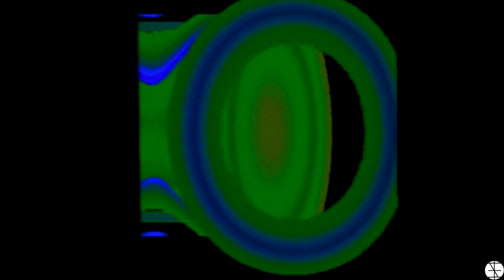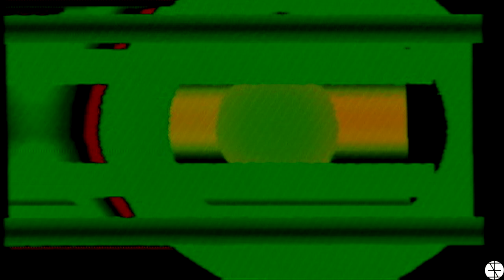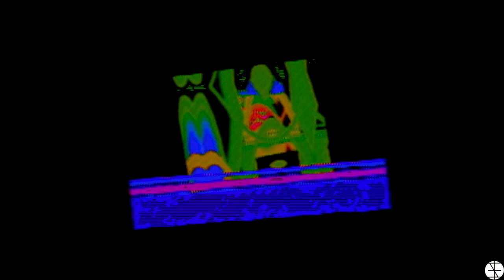Summer 2020 Mind melt fire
Live improvised beats that are modulating a video synth set up.

Recorded during the Summer 2020 with the fires going on all over the west coast of America.